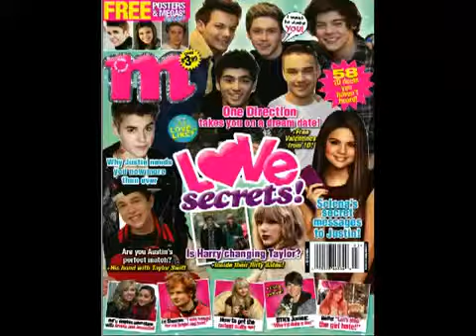Selena Gomez sings Cry Me A River